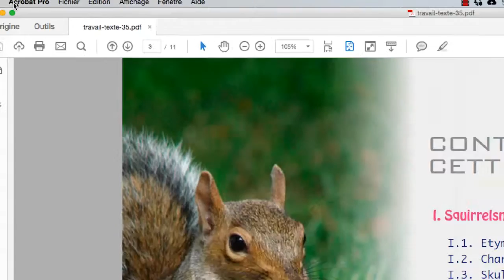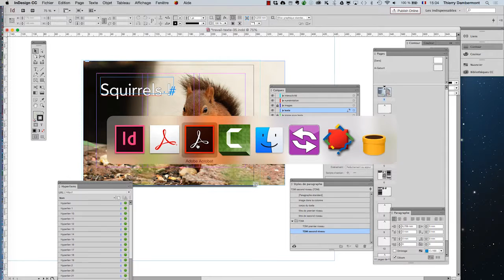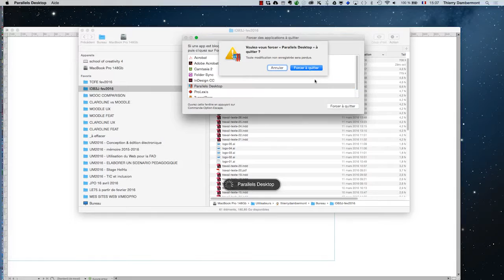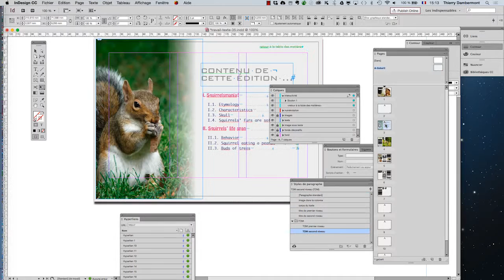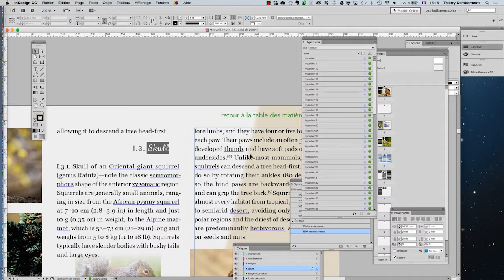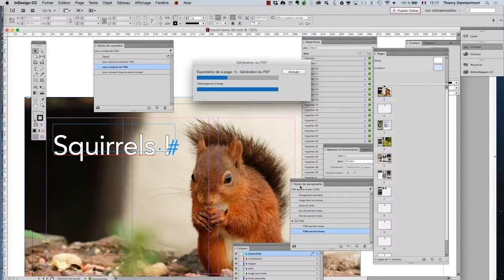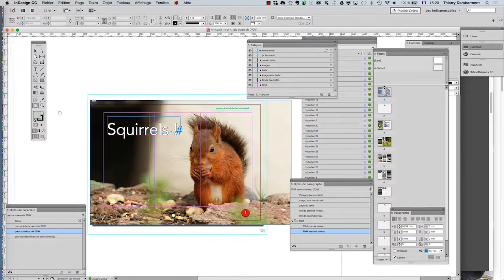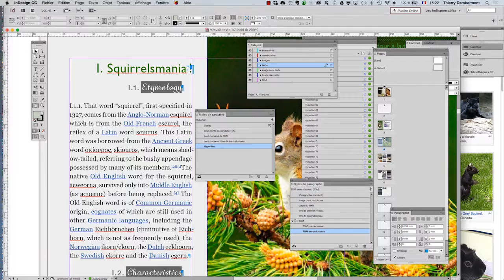ID 2016 mai partie 3 sequence 52 720 17min - Adobe InDesign mise en page professionnelle